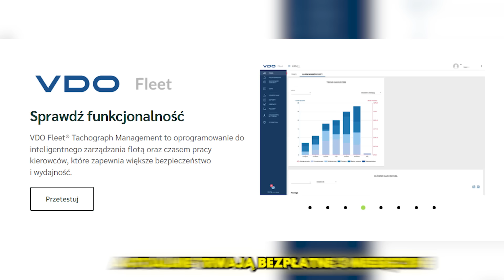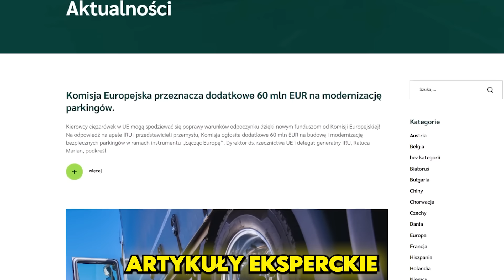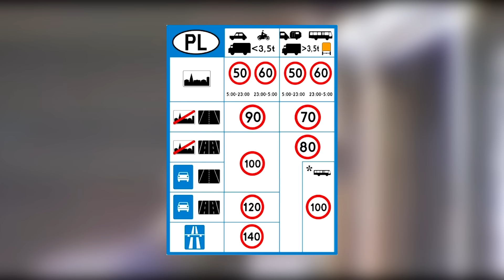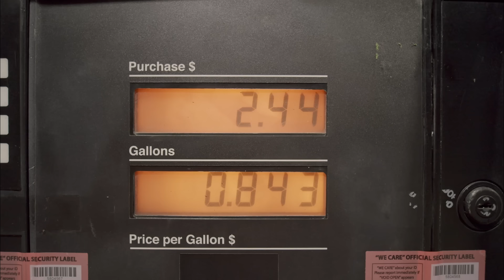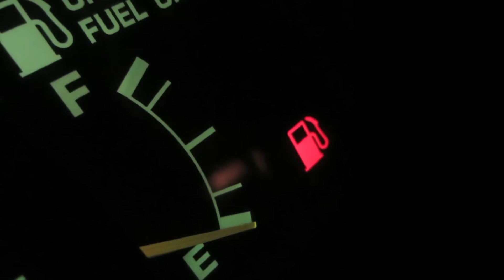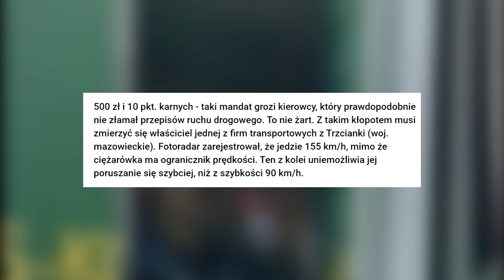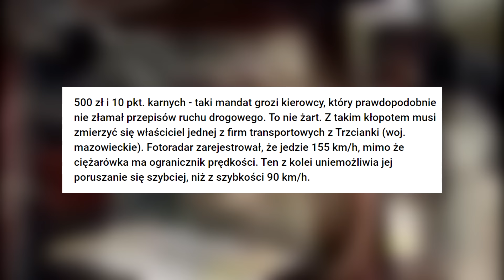HISTORIA KAGAŃCÓW W CIĘŻARÓWKACH.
W dzisiejszym odcinku przedstawię wam historię kagańców, ich plusy oraz minusy ale i również opowiemy jak jest to rozwiązane "za wielką wodą" .